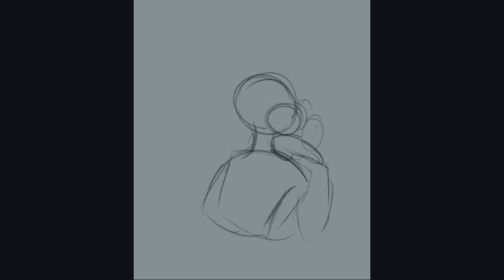[GORE]-ᴛᴏᴍ'ꜱ ʟᴜɴᴄʜ ʙʀᴇᴀᴋ -(Tom and Jerry SpeedPaint)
AY! Another tom and jerry gore art! This was a very random idea that I had last weekend but I thought It was cool to record a video since I think you guys love these weird old cartoon stuff

For this drawing I used:
Drawing program: MediBangPaint and Sansung S6 Lite
For recording: Samsung screen recorder
Editing: CapCut for Pc

[Electro Swing] Louis Jordan - Is You Is or Is You Ain't My Baby (Peggy Suave Remix)